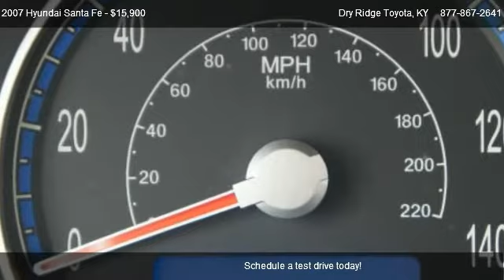Hyundai Santa Fe Limited @ Dry Ridge Toyota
This one is a must see. It was a local trade in, non smoker vehicle with a clean carfax report.  Just serviced and safety inspected and ready to go. Tires are in good condition.  Remember the vehicle you are looking at today and want to think about until tomorrow may be the same vehicle that someone else had the same idea about yesterday.